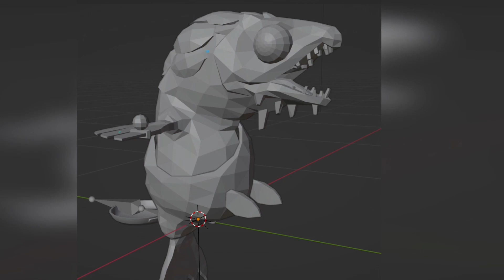Splatoon 3 Goldie Custom + BTS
Modeler: LABELworkshop

3D Printer/Painter: smithprinting